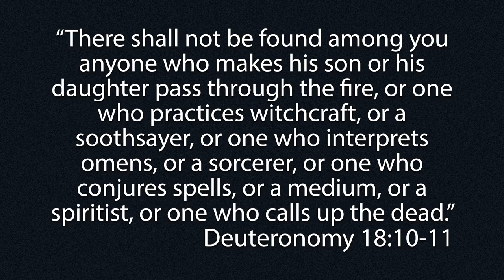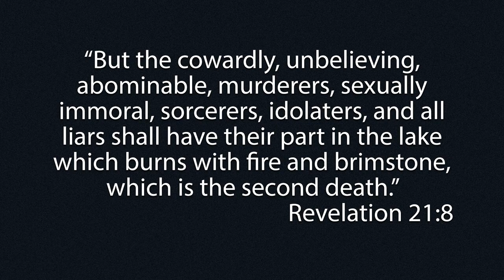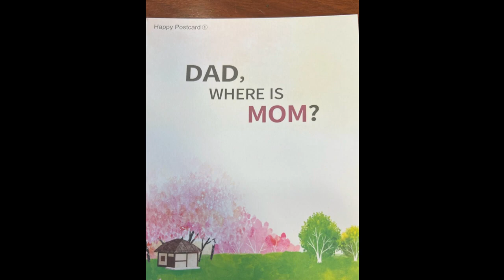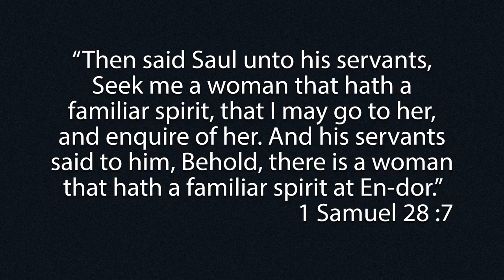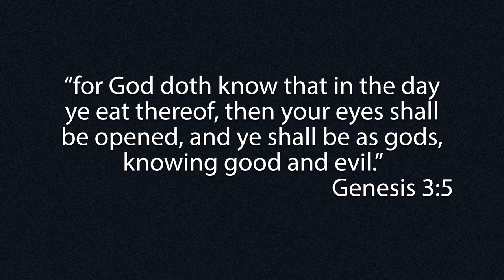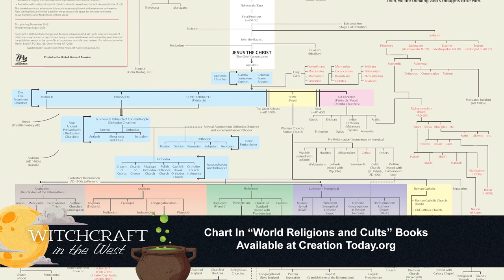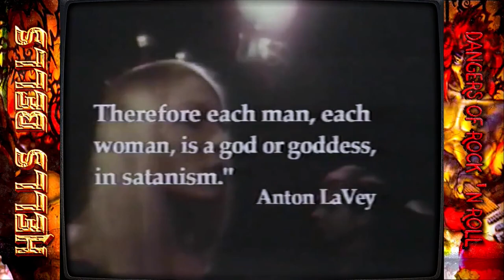Witchcraft in the West Eric Hovind Bodie Hodge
Creation Today Special presentation